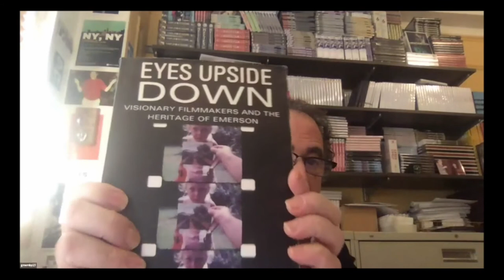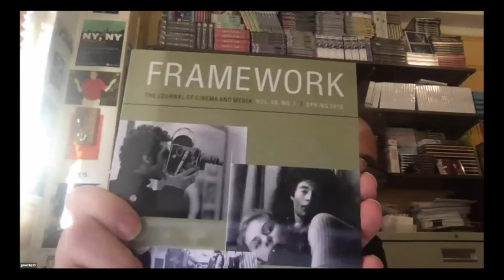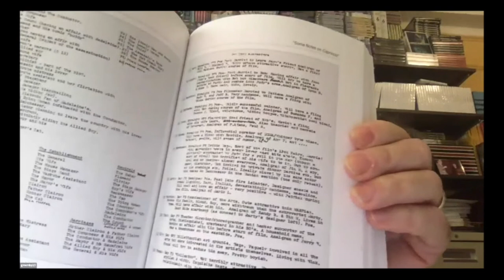Jon Gartenberg's Presentation at Video/Art: The First 50 Years (Jerusalem, 12/27/20)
GME President Jon Gartenberg, former curator of film at the Museum of Modern Art in New York, discusses the journey from the 1970s aspects of institutionalized media collection and exhibition, festival programming and the long road of transitions in media formats, reflection on the never anticipated journey from Warren Sonbert’s mid-1960s theatrical 16mm screenings to those films current web-based release on GME’s newly launched Streamline platform.

You can view the complete, 3 hour presentation at The Screen Based Arts Department, at Bezalel Academy of Arts and Design